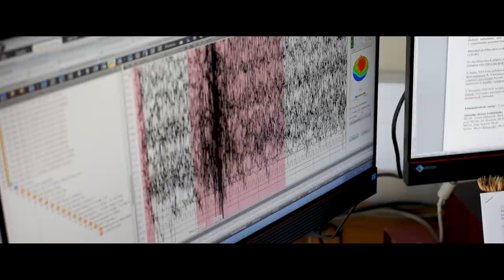Psychedelic Science Frontier (PL/EN subtitles)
English and Polish subtitles available. Polskie i angielskie napisy dostępne w opcjach filmu.

Inspired by the testimony of psychedelic fungi grower we went to Czech National Mental Health Institute in the Czech Republic to meet the scientists making psychedelics legal.

This video is supported by the Video for Drug
Policy Reform Network by the Rights Reporter Foundation.
Follow @Drug Reporter for more!